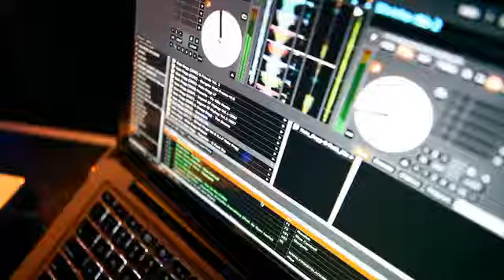Coleção Inverno 2013 Venom Urban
Pocket Show Thaíde na Joy Club para a coleção de Inverno 2013